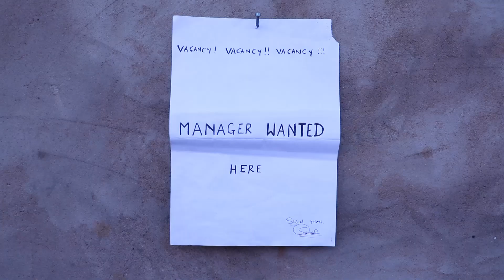Sparkling the manager🤣🤣🤣 -newcomedyvideo2022-famous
Thank you for visiting SparklingTv  - The media and entertainment industry consists of film, television, radio and print. These segments include movies, TV
Skills Needed